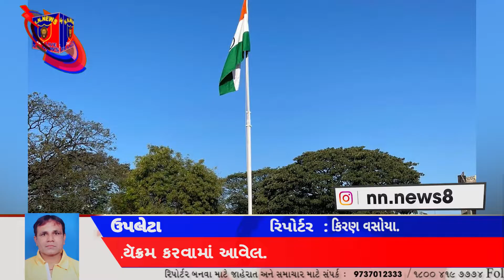ગણતંત્ર દિવસે ધ્વજારોહણ કાયૅક્રમ#nnnews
આજે ઉપલેટા માં ગણતંત્ર દિવસે.
ભારતીય જનતા પાર્ટી ના ઉપલેટા ના  બાહોશ પ્રમુખ મયુર ભાઈ સુવા ની આગેવાની માં ધ્વજા રોહણ કાયૅક્રમ કરવામાં આવેલ.
આ તકે ઉપલેટા ના વેપારી ઓ નામી અનામી સંસ્થા ના આગેવાનો વિધાથી ઓ કોરાના ને લીધે સીમીત માણસો ની હાજરી માં જાજરમાન આયોજન કરવામાં આવેલ.
ઉપલેટા પ્રમુખ મયુર ભાઈ સુવા.
રીપોટર. કિરણ વસોયા.